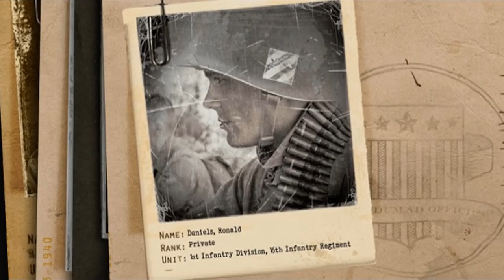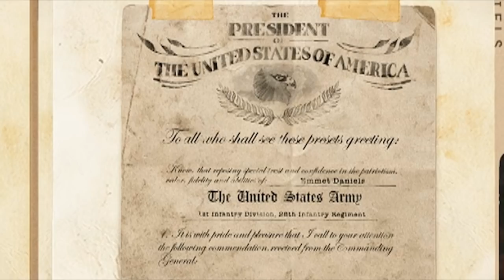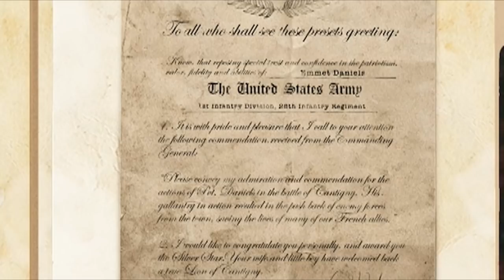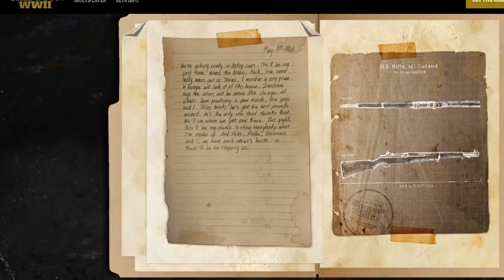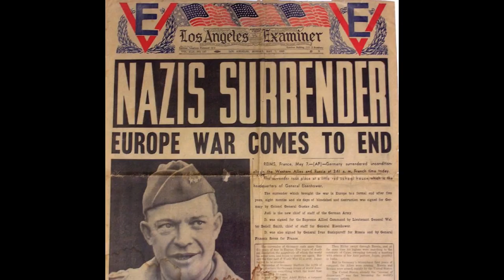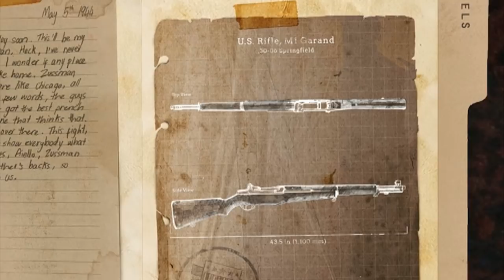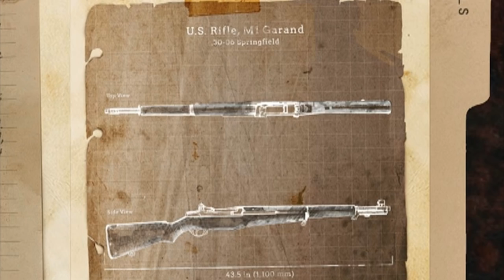World War 2 Zombies In Depth - Intel #2: Ronald Daniels & The M1 Garand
Continuing our series on Call of Duty: World War 2 Zombies, we take a look at the dossier of Ronald Daniels!

► Stephen Singleton (Tier 6)
► PsychoEmoNinja6 (Tier 6)
► Joshua Ward (Tier 5)
► Brett Irving (Tier 5)
► FluffyKings (Tier 5)
► GpMonsters831
► AusNaminator
► Develo87
► Joseph Rice
► Yoyomongo
► Dale Kruszewski
► Martin Morgan
► ThiagoTGM
► Patrick Ortiz